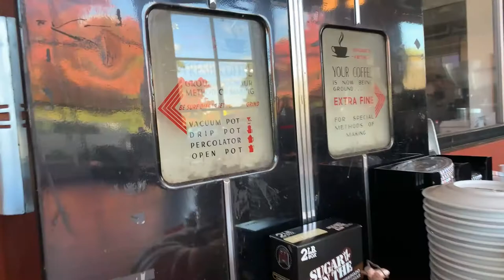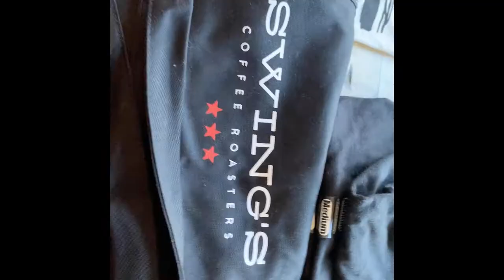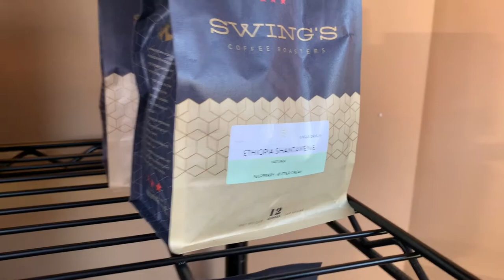SWING COFFEE | SPAGHETTIOS AND ALFREDO SAUCE... ARE NOT ITALIAN? | VLOG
Hanging at Swing's Coffee, We learn something new every day!

Thank you for helping to grow this channel!
Thank you all for supporting us on this wonderful journey!